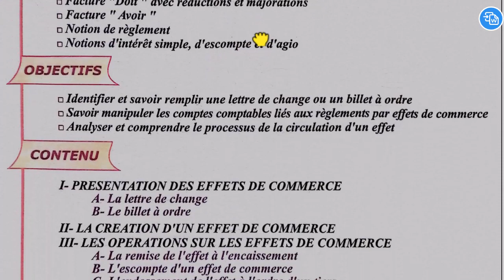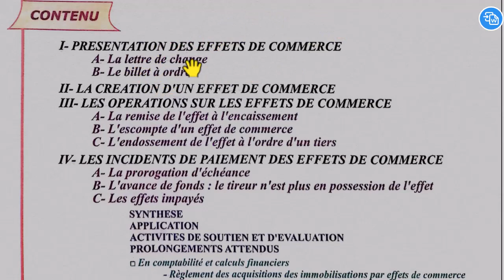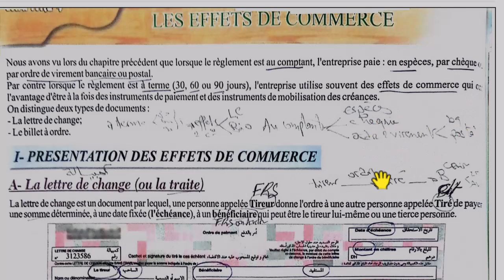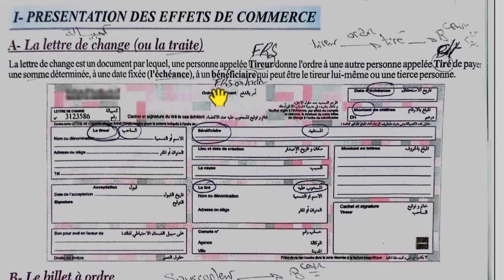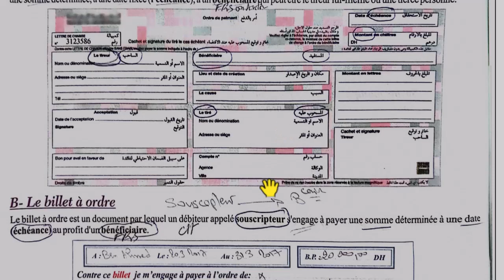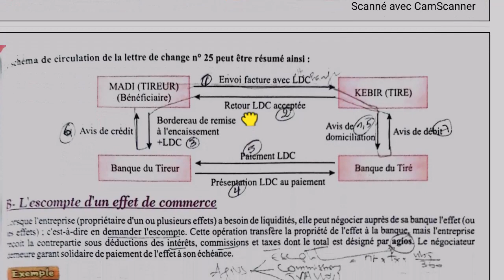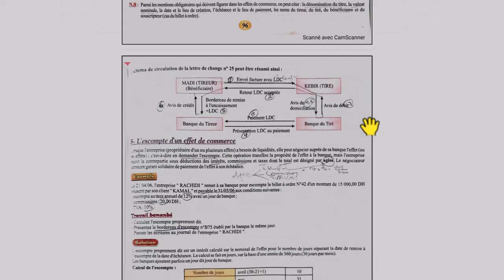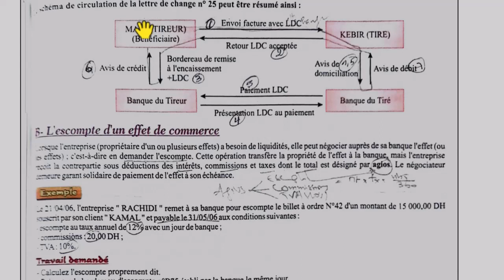21 LES EFFETS DE COMMERCE 1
21 LES EFFETS DE COMMERCE 1  BAC 1
COMPTABILITE GENERALE BAC 1
J'ASSIMILE LA COMPTABILITE